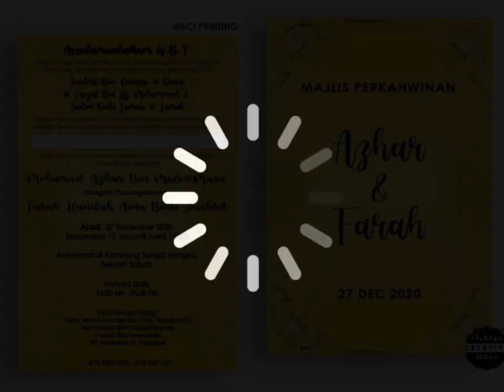Majlis perkahwinan Ipa#Persiapankawin#Sambutantahunbaru#Sambutanharijadibulan12